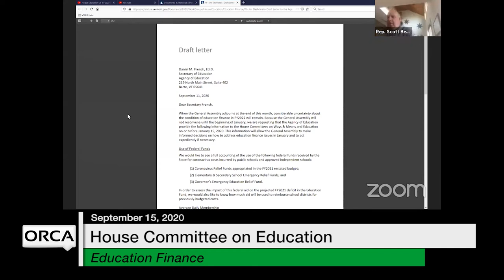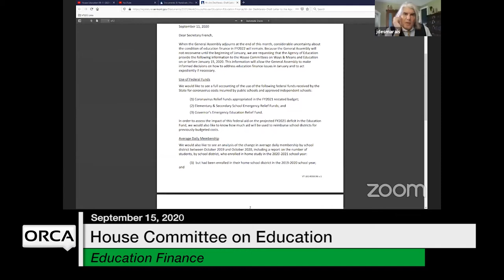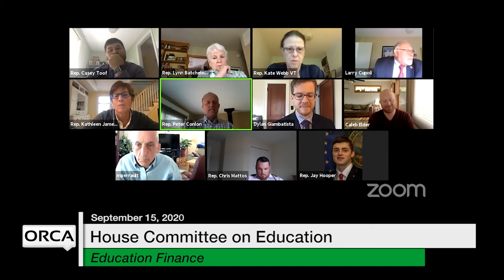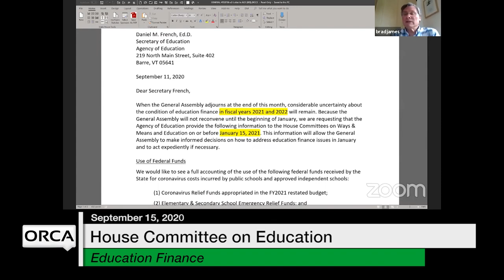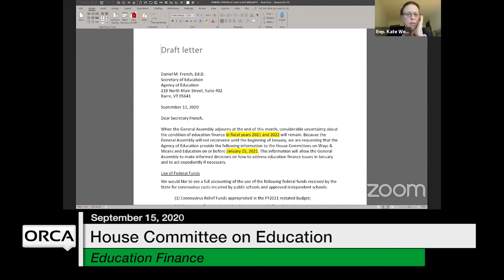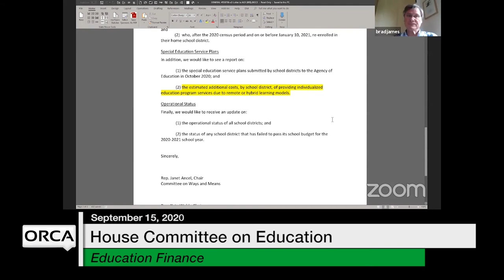Vermont State House - Education Finance 9/11/2020